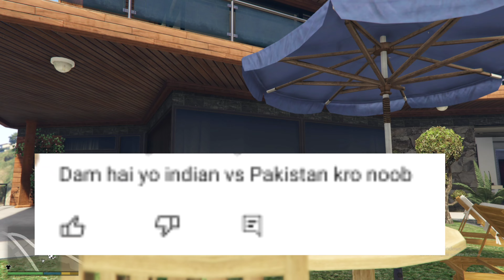India Vs Pakistan | Gta 5 Indian Cars Vs Pakistan Cars Vs Trucks Deep Water Test | Gta 5 Gameplay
Gta 5
Gta 5 indian cars
Gta 5 indian cars offroading
Gta 5 indian cars water test
Gta 5 indian cars vs pakistan cars
India vs pakistan experiment
Indian Cars Vs Pakistan Cars
revs op gta 5
revs up
cars

KIA SPORTAGE , TOYOTA LAND CRUISER SUZUKI BOLAN  , TOYOTA REVO
SUZUKI WAGON R , SUZUKI SWIFT
HONDA CIVIC , HONDA CITY , COROLLA
PAKISTAN CAR MODS
PAKISTANI THE GAMER